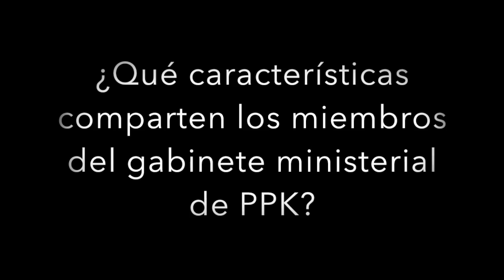El nuevo gabinete ministerial (Julio 2016) | Arturo Maldonado